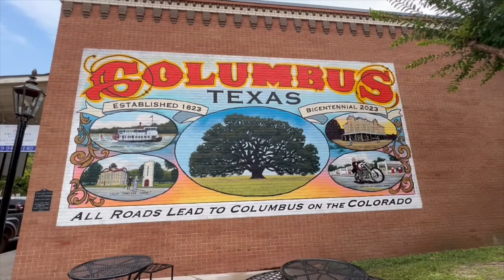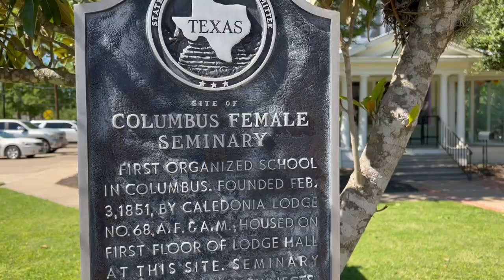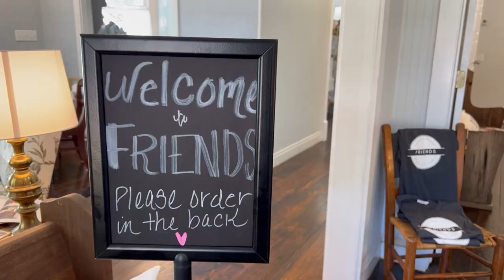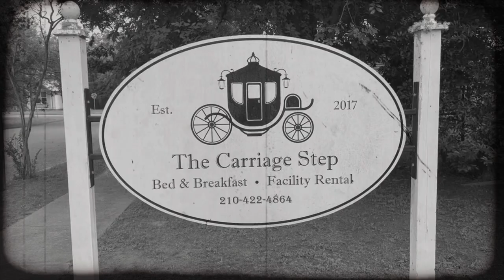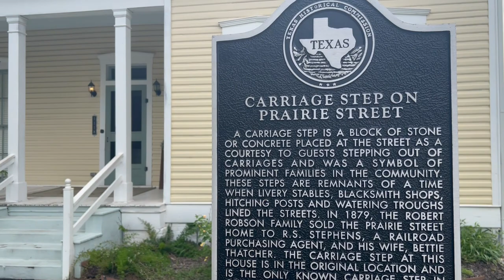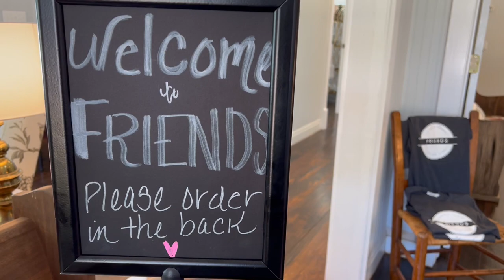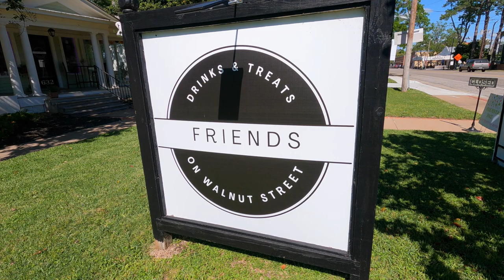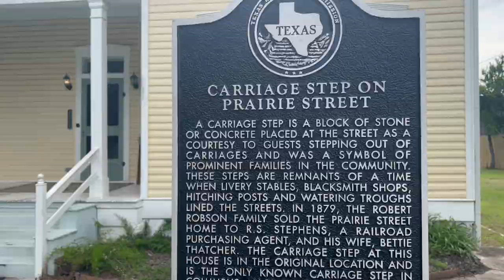Two Haunted Historic Homes - One Night | Columbus, TX| Friends on Walnut Street | Carriage Step B&B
We're BACK in the charming, historic town of Columbus, TX investigating TWO new locations that may have possible paranormal or unexplained activity - the wonderfully quaint Friends on Walnut Street Boutique, and the historic and cozy Carriage Step B&B!  Join us as we explore and share possible evidence of what we captured and experienced, and we want YOU to let us know what YOU think! Let's go check it out!

One of my FAVORITE Breweries!